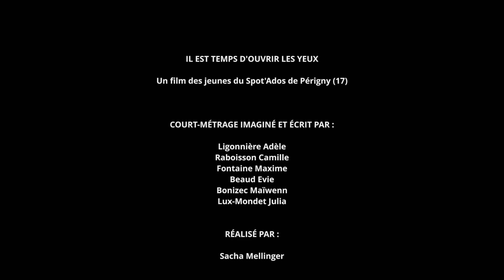Il est temps d'ouvrir les yeux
Court métrage réalisé dans le cadre du Festival International du film de Prévention Citoyenneté Jeunesse de La Rochelle,
FestiPREV 2024

Association Péri’jeunesse, Spot Ados - Périgny (17)
Une expérience sociale pour mieux comprendre et analyser les réactions des victimes, des témoins et des malfaiteurs avec des caméras cachées sur le port de la Rochelle.

FestiPREV est un projet imaginé et coordonné par l'association Angoul'Loisirs et qui a pour objectif de faciliter et de valoriser la parole des jeunes.